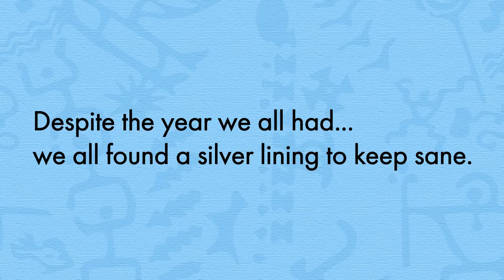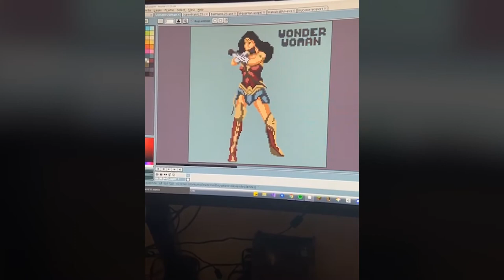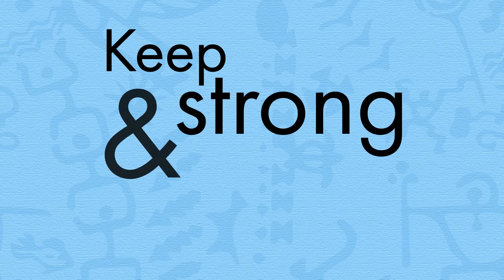COVID Breakthrough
The peer mentors of Kapoʻoloku and Kūlia ma Kapiʻolani share their experiences along with all the positives that was gained through the pandemic. Nothing like turning negative experiences into positive ones! Resiliency is key, the goal is to be happy! Keep strong and carry on kākou!

A kapoʻoloku production
Video submission compliments of peer mentors
Leilani A. Nāinoa A. Jace O. Kautious L. Kiana F. and Tre Z.
Video hui team: Michaelyn N. Rico G. and Tre Z.
Music and Animations by Tre Z. @kaikehawaii